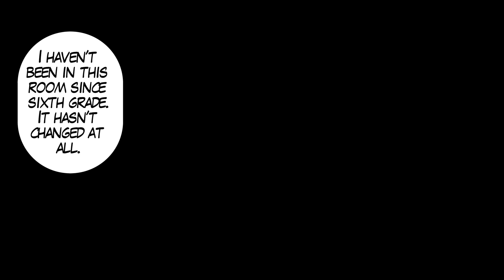Rejected a Girl Online, Now My Childhood Friend's Calling Me a Traitor!